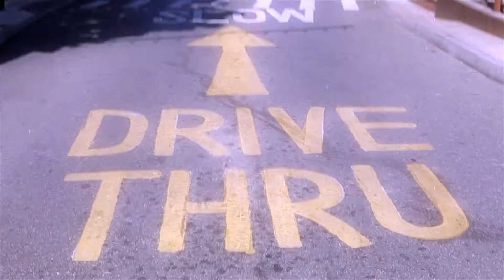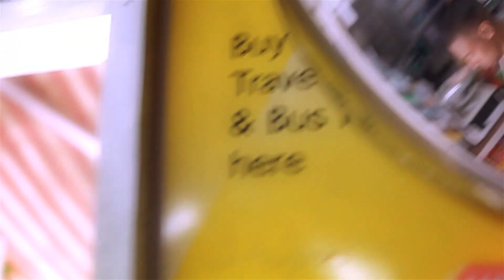KIEFER - DRIVIN UP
FOR ALL SINIKLE VISUALS ONLY!